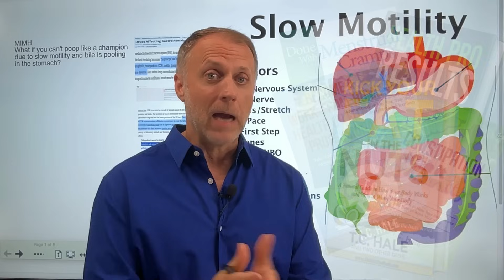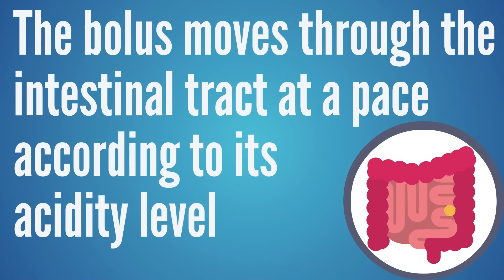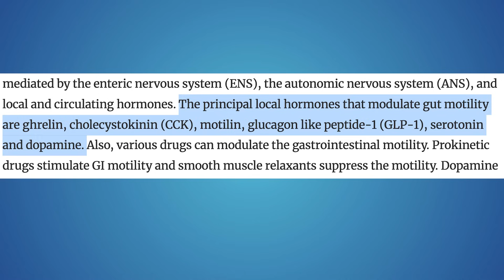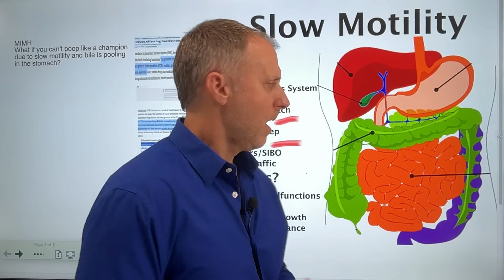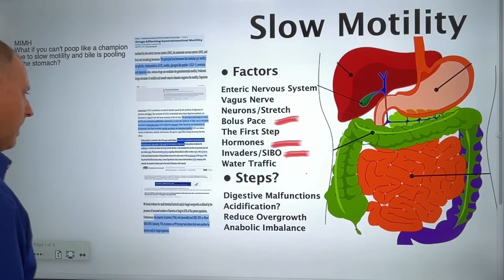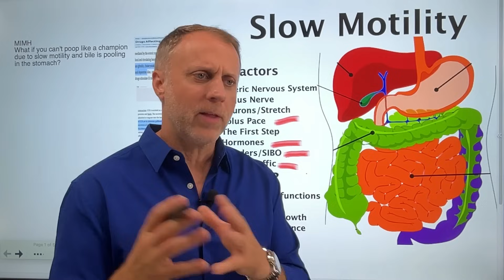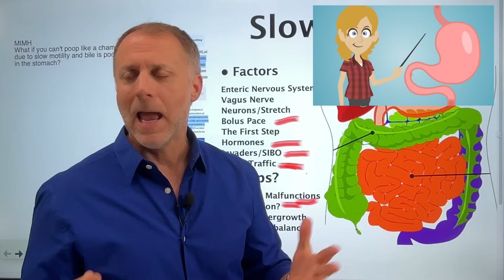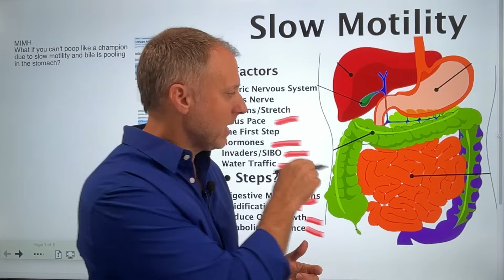Understanding Slow Motility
If you can’t digest, or feel like you digest slowly, or food just sits like a rock in your stomach, there are steps you can take to speed up digestion and speed up motility.